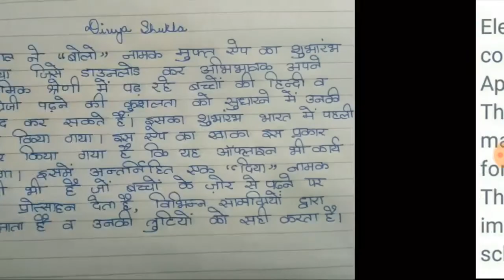IB SECURITY ASSISTANT TIER 2 PREPARATION || DAY 17